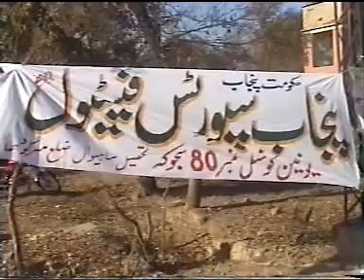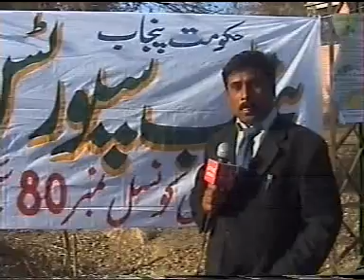Farooka Sargodha Apna News Sports Festival Report by muhammad saleem prince